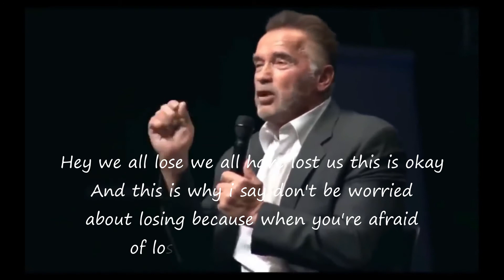TFMillions - Arnold Alois Schwarzenegger Hates Plan B | Motivational Video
Arnold Alois Schwarzenegger (Born - July 30, 1947) is an Austrian-American Actor, Filmmaker, Businessman, Author, Philanthropist, Activist, Politician, and Former Professional Bodybuilder and Powerlifter.
He served as the 38th Governor of California, From 2003 to 2011

Schwarzenegger began lifting weights at the age of 15. He won the Mr. Universe title at age 20 and went on to win the Mr. Olympia contest seven times, remaining a prominent presence in bodybuilding and writing many books and articles on the sport. The Arnold Sports Festival, considered the second most important professional bodybuilding event in recent years, is named after him. He is widely considered to be one of the greatest bodybuilders of all time, as well as the sport's most charismatic ambassador.

Schwarzenegger gained worldwide fame as a Hollywood action film icon. His breakthrough film was the sword-and-sorcery epic Conan the Barbarian in 1982, a box-office hit that resulted in a sequel. In 1984, he appeared in the title role of James Cameron's critically and commercially successful science-fiction thriller film The Terminator. He subsequently played a similar Terminator character in most of the franchise's later installments, Terminator 2: Judgment Day (1991), Terminator 3: Rise of the Machines (2003), Terminator Genisys